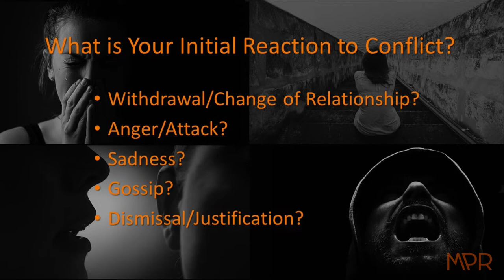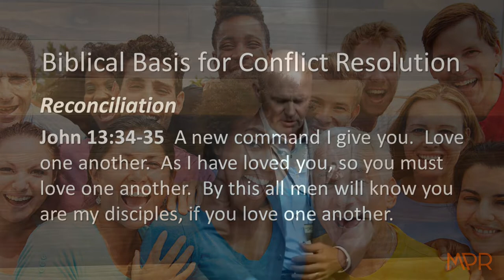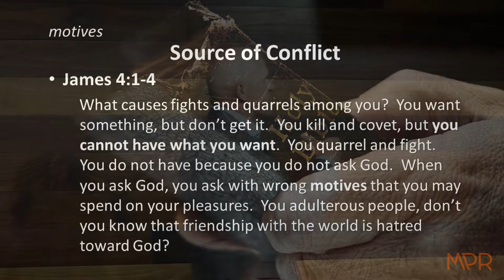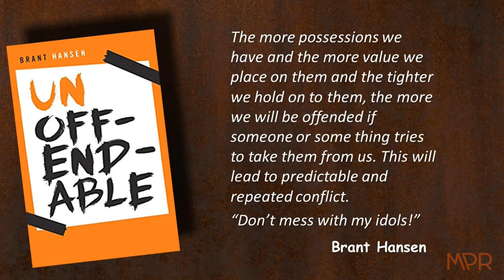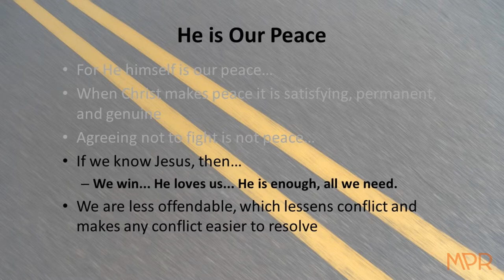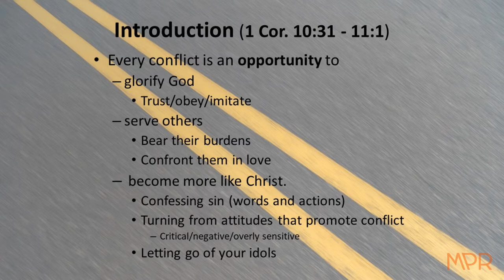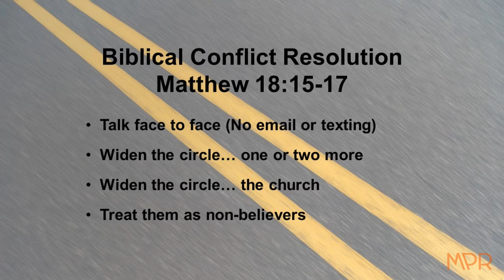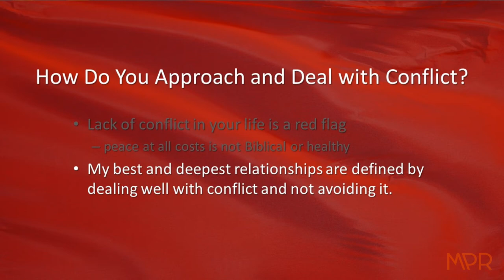09 Conflict Resolution MPR